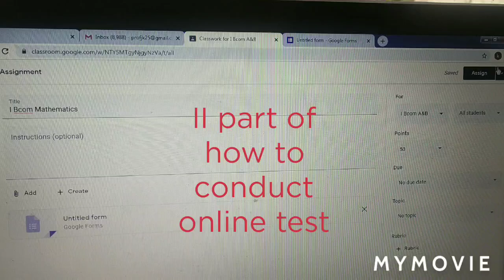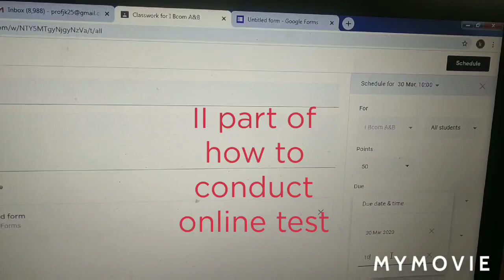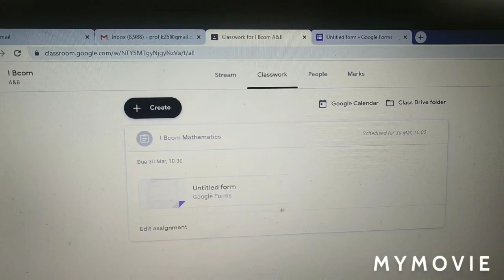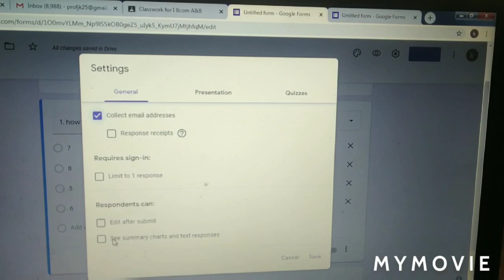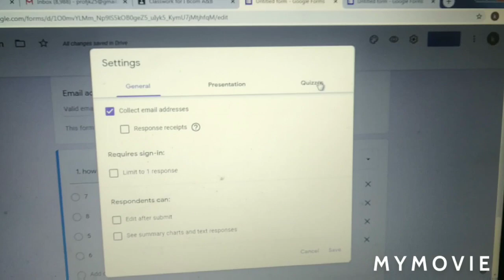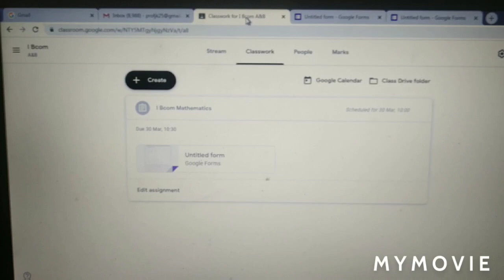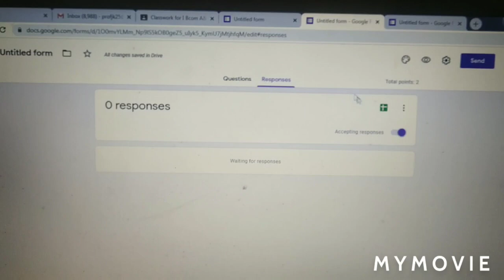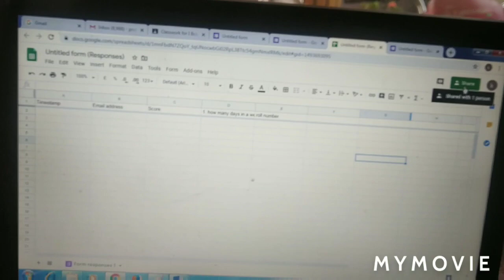How to conduct online test by using google Classroom in tamil (second part)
Kindly watch Part I of this video.